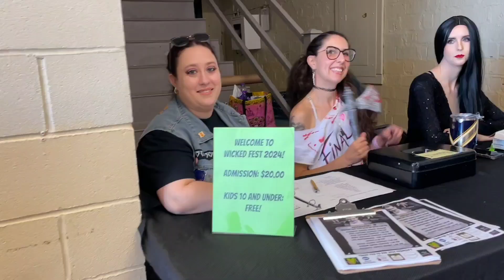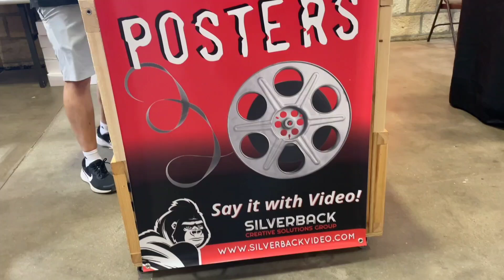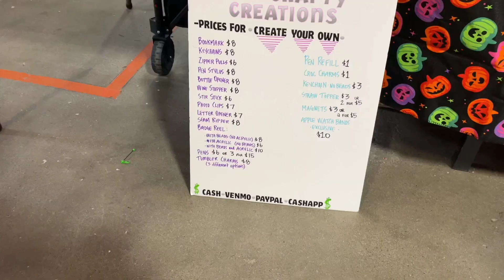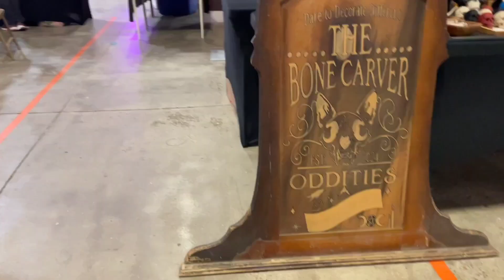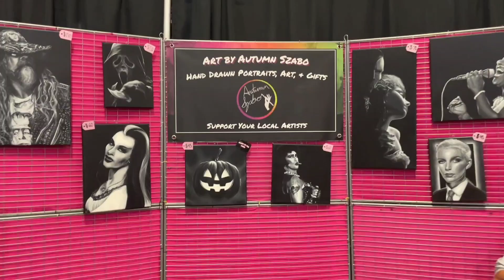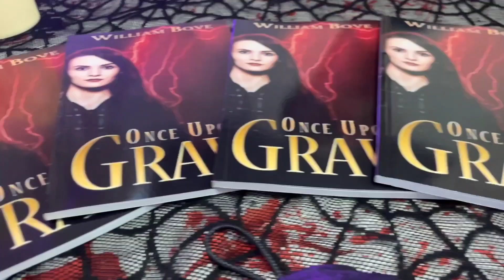Wicked Fest 2024!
Rixie Kyle Ray had the best time this last weekend at Wicked Fest. This convention was held in Hannibal Missouri hosted by the main convention of Big River Comic Convention . What an extraordinary day filled with vendors and cosplayers and some truly legendary guests.  Be sure to follow them for future events!

List of some of the great people he got to meet at the event:

Kirk R. Thatcher
Forever Sweet Freeze Dried Treats
Silverback Video LLC
Dana Lockhart
Pratie P
Tipsy Tailor Cosplay
Lady J's Bossplay
Drunk'n Dragon
Be Easy by Lindsey Beasley
Red 5 Comics
Lexi’s Crafty Creations
Destination Toys
The Bone Carver
Cybermenology Handmade
VFX
The Batty Biddies
Art by Autumn Szabo
Glamgoria
Art Guy Designs